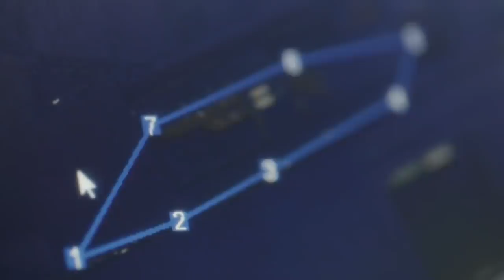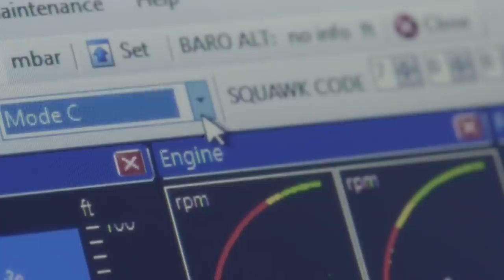HEF 32 Helicopter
The HEF 32 is an unmanned helicopter with a two-blade single rotor. Because of its size, weight and capabilities, it creates a class on its own and brings industrial reliability into the lightweight UAV market for the very first time.

Its strength lies in the fact that it weighs less than 25 kg and it will fit in any small van or estate car without any prior disassembly, whilst still being able to easily outperform all electric competitors. It offers flight times up to 4.5 hours even when carrying modest payloads. It never needs a recharge, which means that except for some short refuelling stops, the mission can always continue.

The system operates fully automatic and through nearly all weather conditions. Several sensors are used to improve safety, the pilot's orientation and to aid his navigational capabilities.

A wide variety of options is available to further increase its operational capabilities. Flexible payload interfaces allow the integration of multiple sensors at once. Manned helicopter aviation finally found its first true competitor.